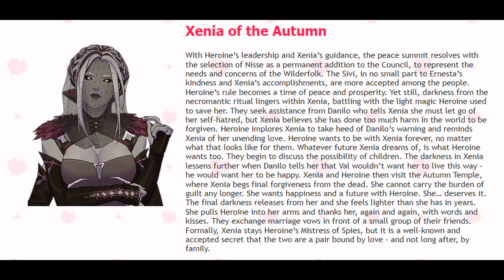Reigning Passions: Xenia - Planned Ending Summary